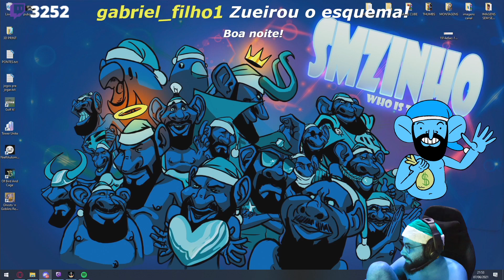OLHA A ALEGRIA DO SMZINHO AO VER O TIRINGA INDIANO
Streamer: Smzinho